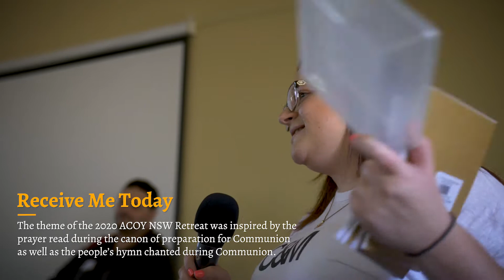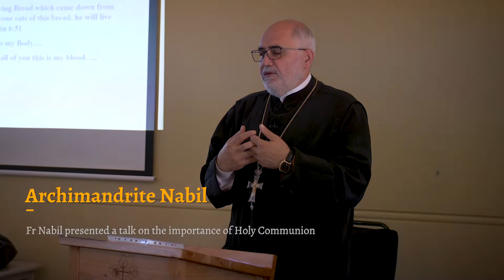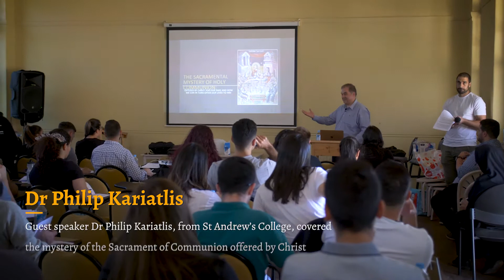ACOY Retreat 2020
On the weekend of 28 February, until 1 March 2020, under the stewardship of Metropolitan Basilios, 120 of us gathered from around the country to attend ACOY NSW's annual adult retreat. The theme of ‘Receive Me Today’ was inspired by the prayer read during the canon of preparation for Communion.
We were privileged to delve deeper into the importance of the sacrament of Holy Communion and were provided with the tools necessary to prepare ourselves to partake of such a divine gift.
The weekend started with some ice-breakers and the opportunity for the group to get to know each other. The weekend consisted of team activities, workshops, services and three very important talks.
After a delicious Cheesefare breakfast, the first talk was delivered by the Fr Nabil- ACOY NSW's spiritual leaders, and Cathedral Dean- on the importance of Holy Communion and the process of preparation. Fr Nabil covered the crucial process involved to ensure Communion is beneficial. These steps included self-examination, repentance, confession, prayers and fasting.
We were honoured to have His Eminence, Metropolitan Basilios cover the process of preparation of the Divine Gifts. Every Orthodox Divine Liturgy is preceded by a service called the ‘Proskomedia’ or ‘Prothesis’ in which the bread and wine are prepared as an offering. This is done by the priest in the altar before a Liturgy begins and most people never see it. His Eminence graciously offered a talk in the Church of St. Anna and demonstrated the rite performed as well as explaining the meaning including the importance of vessels, bread, water, wine and covers used. This was both an insight into the spiritual and practical relevance of the Proskomedia service.
The third talk was presented by our guest speaker Dr Philip Kariatlis, the Academic Director and Senior Lecturer in Theology at St. Andrew's Theological College. Dr Philip covered the mystery of the Sacrament of Communion offered by Christ for our sake and how we can, in turn, offer our lives back to HIM through Christian Fellowship, or Koinonia.
The climax of the weekend was the Sunday morning where His Eminence, Metropolitan Basilios, personally presided over the Forgiveness Sunday Liturgy and reminded us of the importance of forgiveness and we enter into Great Lent.
Delicious meals, prepared by the Ladies Auxillary of St. George Cathedral, kept us full of energy and strengthened the feeling of being at home. The beautiful surrounding of the Antiochian Village brought our minds out of our day to day lives and offered us respite from the daily rush. The workshops got our minds moving as small groups and thinking outside of our minds' regular patterns.
Overall, this retreat raised the bar in our spiritual lives, and we all felt challenged though prepared to face the world with new tools. We pray that our faithful attendees were spiritually uplifted before this Great Lenten period and that the importance of the sacred gifts, Communion, and Christian fellowship have left an indelible mark on their lives with Christ.
Wishing all our Youth a blessed Great Lent!